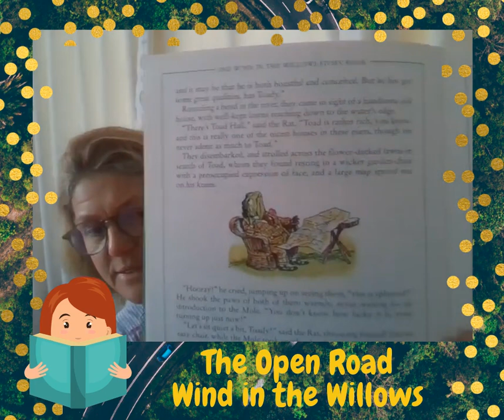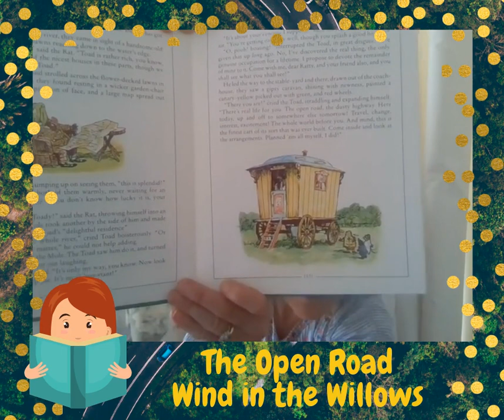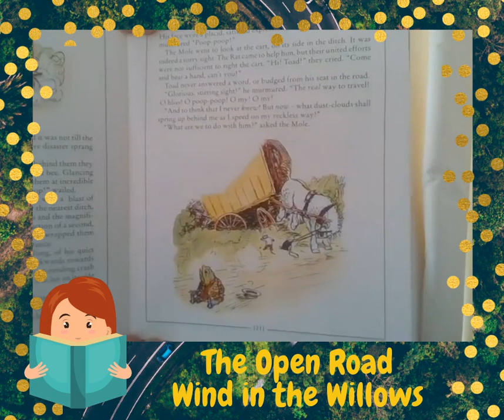Bedtime Story with Mrs Townsend - The Open Road, Wind in the Willows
Pre-School & Early Years Bedtime Story